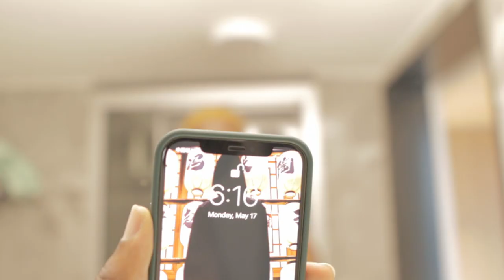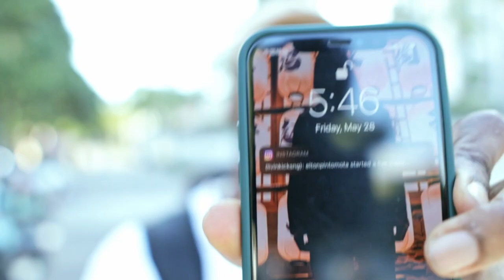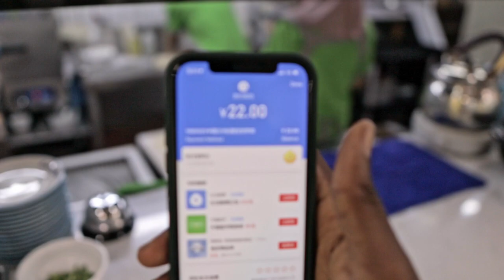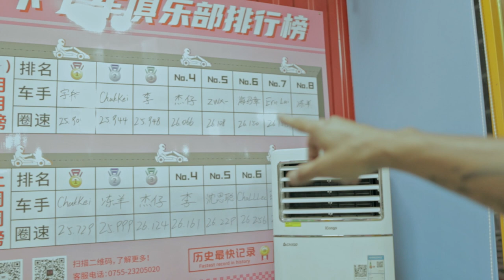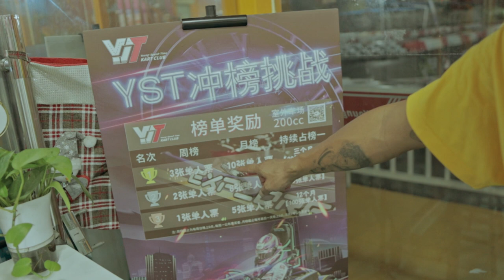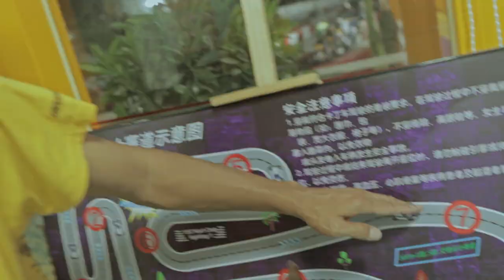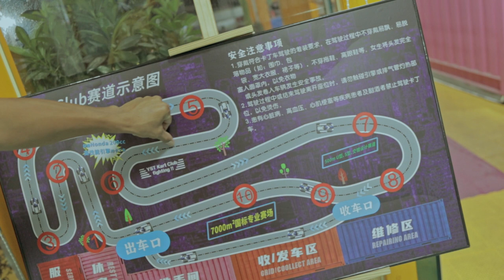Vlog 01- SKATING VLOG - FRIEND TEACHES ME HOW TO DRIVE GO KART!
Big Thank You to you guys For the Love and Support for my first video on Youtube . Here's another one. My friend Teaches me how to Drive Go Kart. Hope you Enjoy it.